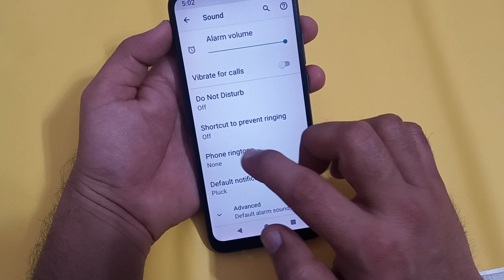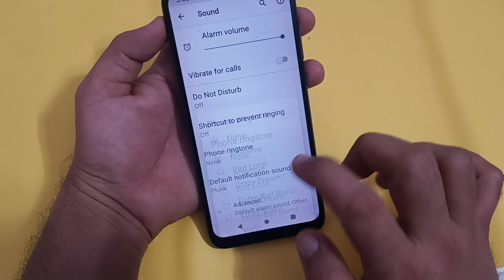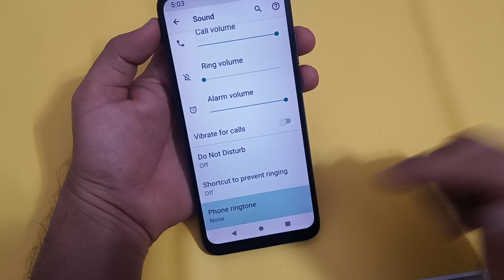moto edge 30 fusion phone ringtone, moto edge 30 fusion mein phone ringtone disable Karen